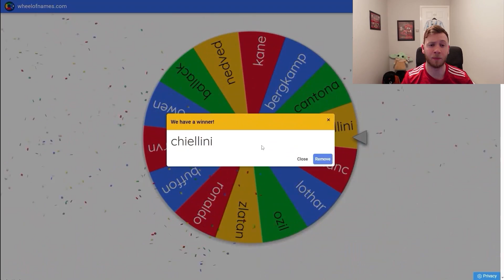Greatest Players to NEVER win the Champions League!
These are the greatest players to NEVER win the champions league!